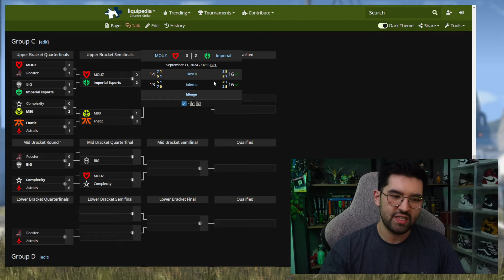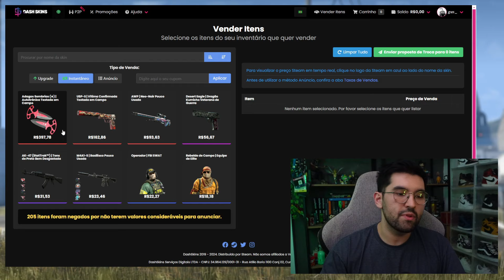É BOM DEMAIS SER BRASILEIRO NA PRO LEAGUE! KKKKKKKKKK